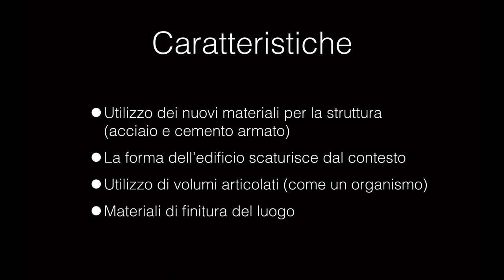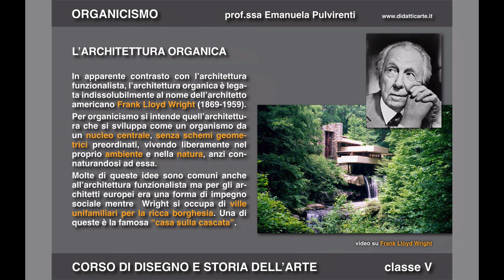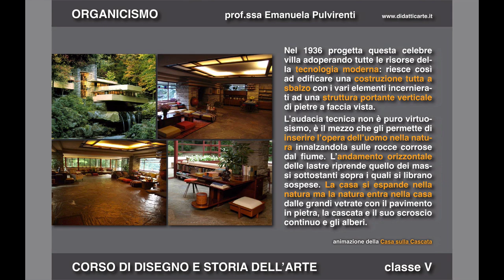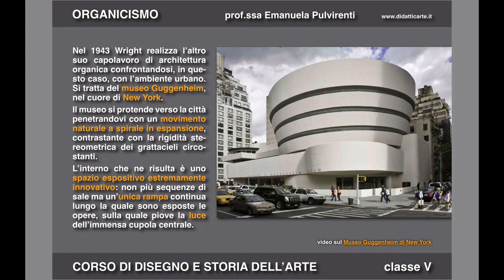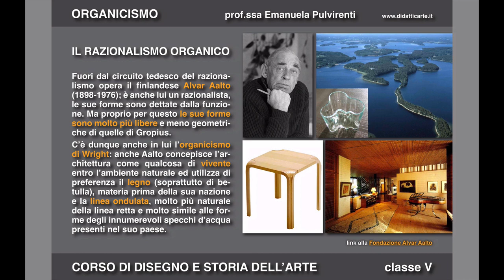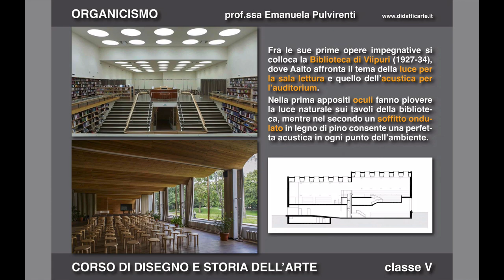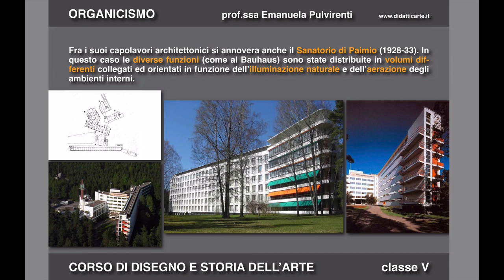Architettura organica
Breve introduzione all'architettura organica